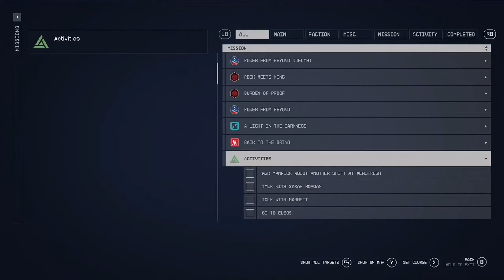Divided Loyalties // Starfield [4K ULTRA 60FPS]